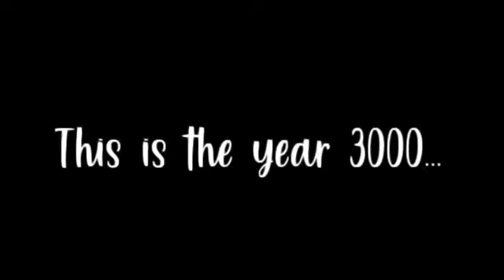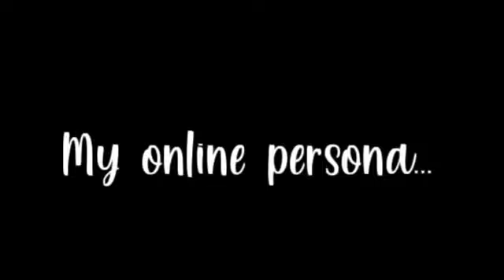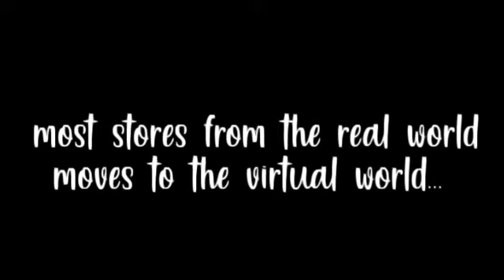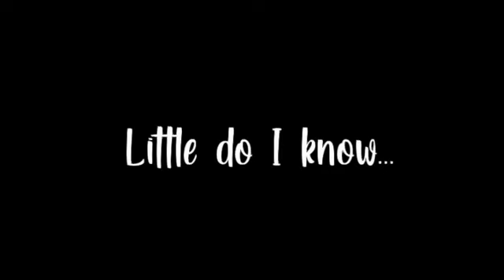(GCMM) MY ONLINE PERSONA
＊*•̩̩͙✩•̩̩͙*˚𝙼𝚢 𝙾𝚗𝚕𝚒𝚗𝚎 𝚙𝚎𝚛𝚜𝚘𝚗𝚊˚*•̩̩͙✩•̩̩͙*˚＊

Thank you for everyone who joined the background oc 😉

┏ • UU • - • - • - • - • - • - • ღ❦ღ┓
    ┗ღ❦ღ • - • - • - • - • - • - • - •- •  ┛
                         ヽ(‧ω‧`)ﾉ
                              UU